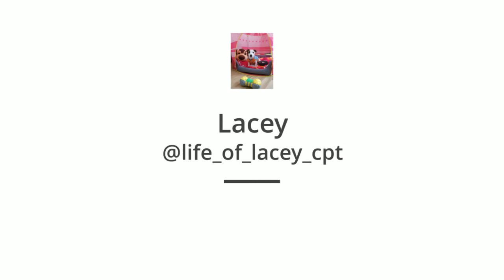Jack Russell in training